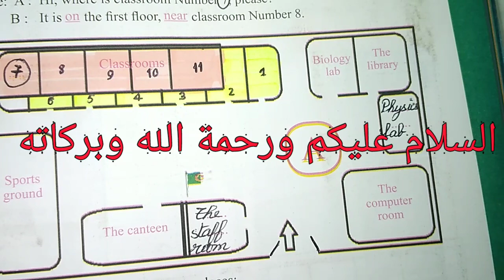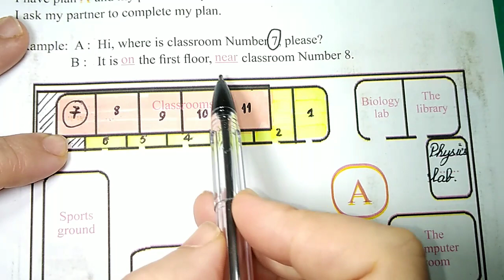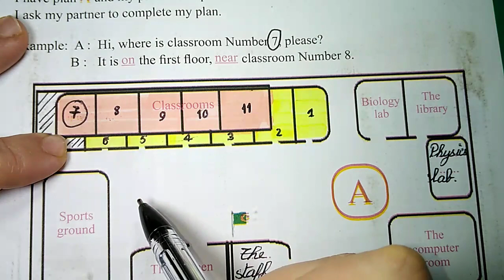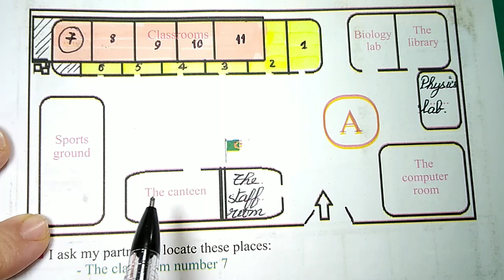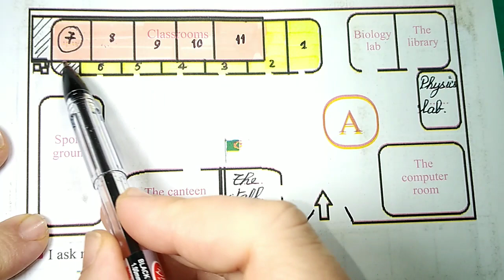I describe my school وصف المدرسة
وصف المدرسة
اسم الحجرات
وتحديد مكان تواجدها
اسم القاعات في المدرسة
تحديد مكان القسم
Describing my school
Locating the rooms
الصفحة 108 و 109 من كتاب اللغة الانجليزية
Décrire son école
للسنة الأولى متوسط/ المقطع 4
حامدة راضية